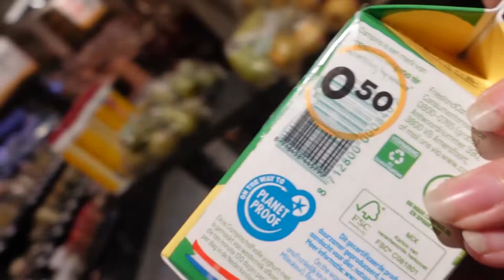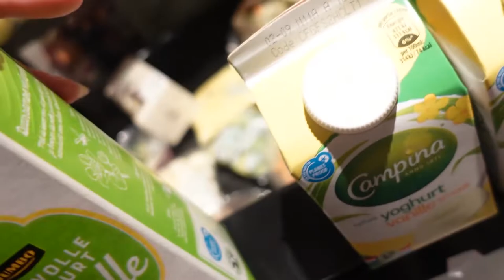Naar de Mall | Prijzen vergelijking van producten | Bezorgdienst Carin